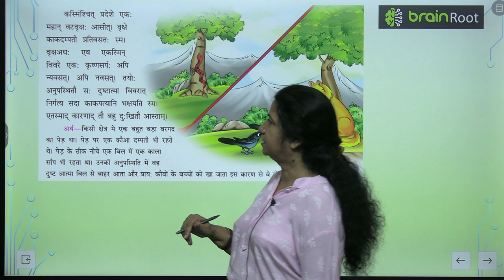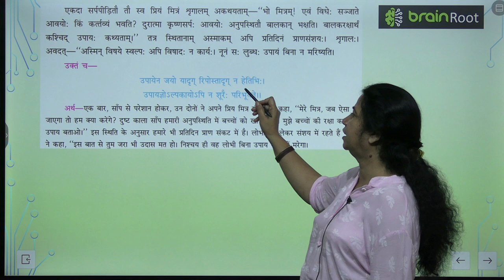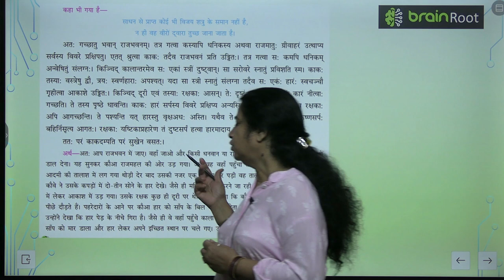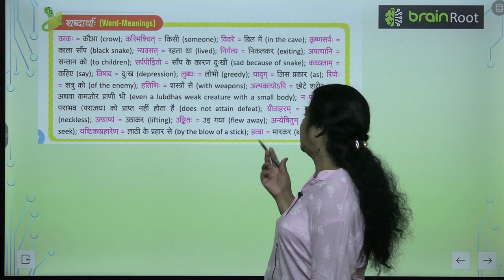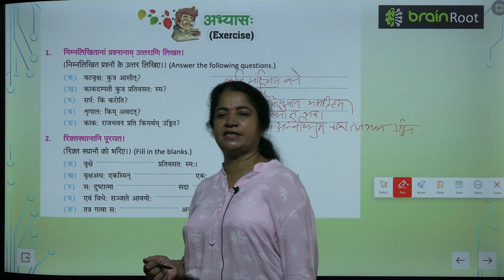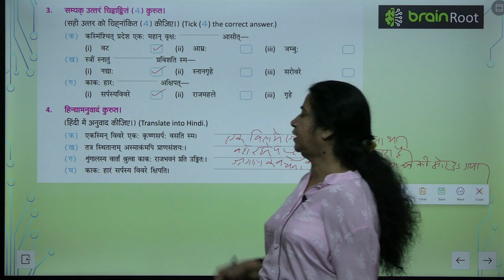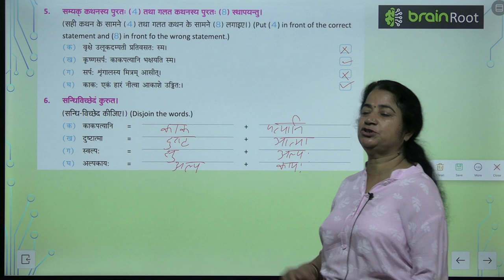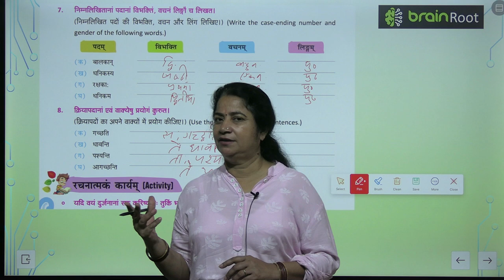AMIT PUBLISHING HOUSE SANSKRIT CLASS 3 CHAPTER 9 KAK KATHA